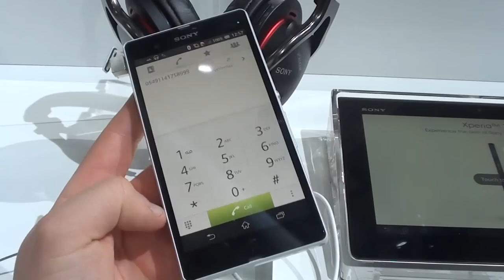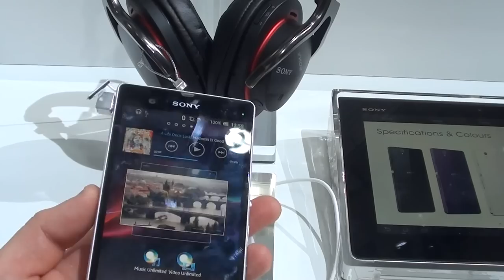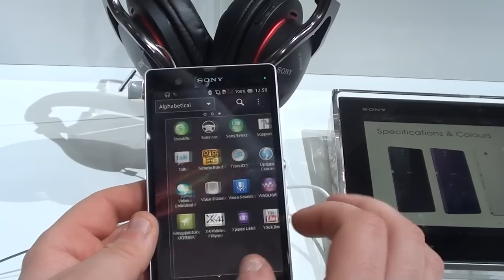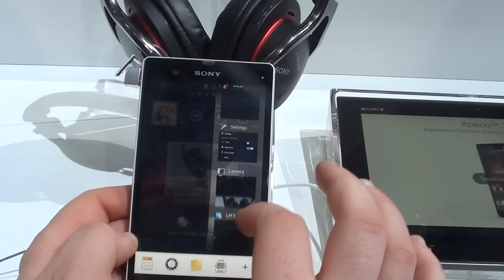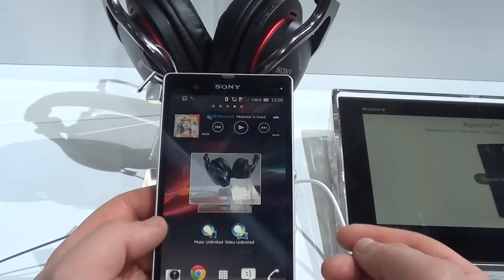Sony Xperia Z video anteprima NexusLab